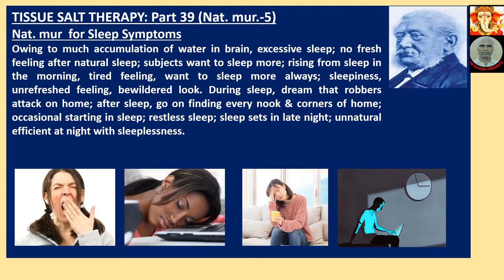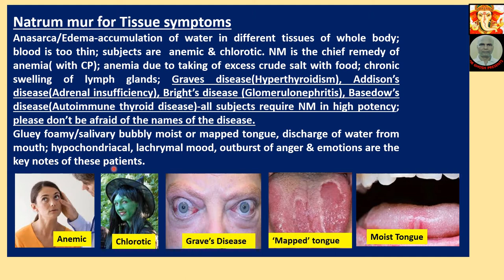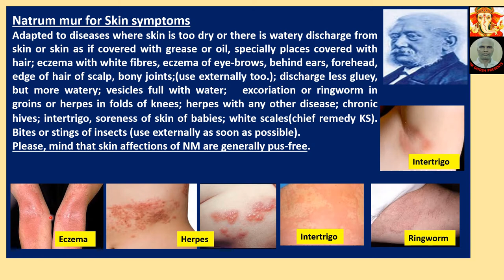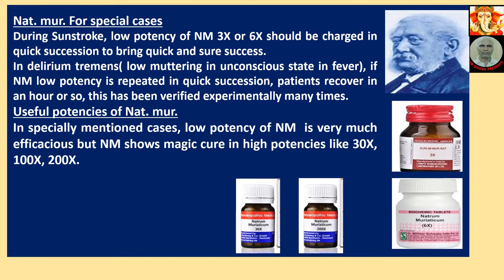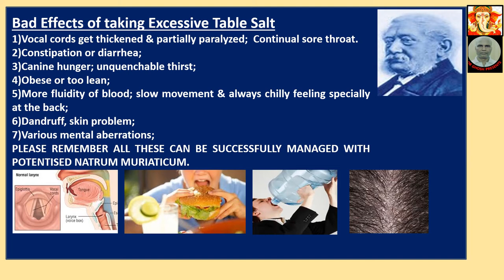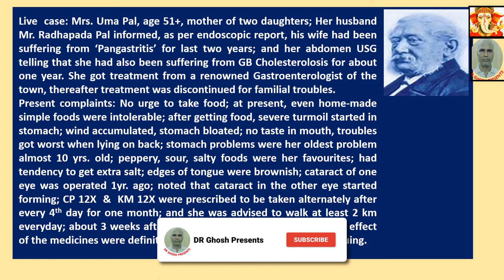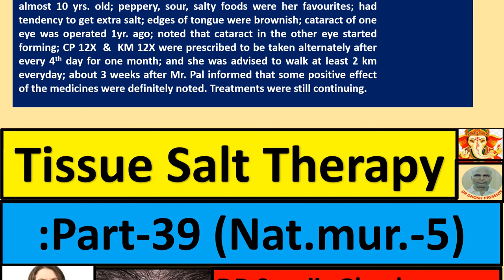TISSUE SALT THERAPY: PART- 39 (Nat. mur.-5)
Hi, friends, I am DR Surajit Ghosh from Kolkata, West Bengal, India, practising Homeopathy for last 30 years (Chronic Diseases only) & attending only 2-3 new cases daily (Prior appointment is necessary). Thank You very much!!
Please note, while preparing contents on Homeopathy or Tissue Salt Therapy, references were taken from books of DR.H.C.Allen, DR.J.T.Kent, DR.W.Boericke, DR.W.A.Dewey, DR.G.W.Carey, DR. S. Lilienthal & Others.
@drghoshpresents: This video is about treatment of various ailments with Tissue Salt Natrum mur. In part…
Following points have been described here(Abridged for lack of space)
Nat. mur  for Sleep Symptoms
Owing to much accumulation of water in brain, excessive sleep; no fresh feeling after natural sleep; subjects want to sleep more; rising from sleep in the morning, tired feeling, want to sleep more always; sleepiness, unrefreshed feeling, bewildered look. During sleep, dream that robbers attack on home; after sleep, go on finding every nook & corners of home; occasional starting in sleep; restless sleep; sleep sets in late night; unnatural efficient at night with sleeplessness.
Natrum mur for Tissue symptoms
Anasarca/Edema-accumulation of water in different tissues of whole body; blood is too thin; subjects are  anemic & chlorotic. NM is the chief remedy of anemia( with CP); anemia due to taking of excess crude salt with food; chronic swelling of lymph glands; Graves disease(Hyperthyroidism), Addison’s disease(Adrenal insufficiency), Bright’s disease (Glomerulonephritis), Basedow’s disease(Autoimmune thyroid disease)-all subjects require NM in high potency; please don’t be afraid of the names of the disease.
Gluey foamy/salivary bubbly moist or mapped tongue, discharge of water from mouth; hypochondriacal, lachrymal mood, outburst of anger & emotions are the key notes of these patients.
Natrum mur for Skin symptoms
Adapted to diseases where skin is too dry or there is watery discharge from skin or skin as if covered with grease or oil, specially places covered with hair; eczema with white fibres, eczema of eye-brows, behind ears, forehead, edge of hair of scalp, bony joints;(use externally too.); discharge less gluey, but more watery; vesicles full with water;   excoriation or ringworm in groins or herpes in folds of knees; herpes with any other disease; chronic hives; intertrigo, soreness of skin of babies; white scales(chief remedy KS).  Bites or stings of insects (use externally as soon as possible).
Please, mind that skin affections of NM are generally pus-free.
General Modalities of Natrum mur.:
General worse feeling in the morning; after passing urine troubles increase; worse in sea side and cold environment; same troubles returns periodically.
Better feeling from lying on a hard surface; in evening;
Relationship of Nat. mur with Other medicines***
For inflammation in Eustachian canal and tympanic membrane NM is comparable with KM & KS; for stomach and abdominal problems, compare it with NS; for menstrual illness & headache of teen aged girl, it is comparable with CP & FP; for headache during bleeding from uterus(Metrorrhagia) due to some grave disease, compare it with KS; to extract excess water from arterial blood, NM is efficacious; and  for the same from venous blood, NS is fruitful.
Nat. mur. For special cases
During Sunstroke, low potency of NM 3X or 6X should be charged in quick succession to bring quick and sure success.
In delirium tremens( low muttering in unconscious state in fever), if NM low potency is repeated in quick succession, patients recover in an hour or so, this has been verified experimentally many times.
Useful potencies of Nat. mur.
In specially mentioned cases, low potency of NM  is very much efficacious but NM shows magic cure in high potencies like 30X, 100X, 200X.
Bad Effects of taking Excessive Table Salt
1)Vocal cords get thickened & partially paralyzed;  Continual sore throat.
2)Constipation or diarrhea;
3)Canine hunger; unquenchable thirst;
4)Obese or too lean;
5)More fluidity of blood; slow movement & always chilly feeling specially at the back;
6)Dandruff, skin problem;
7)Various mental aberrations;